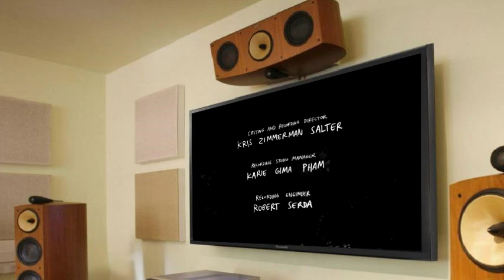Regular Show Season 1 4 Complete E 15